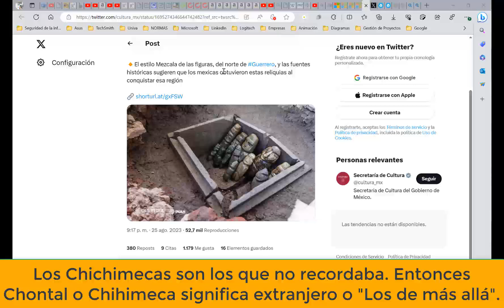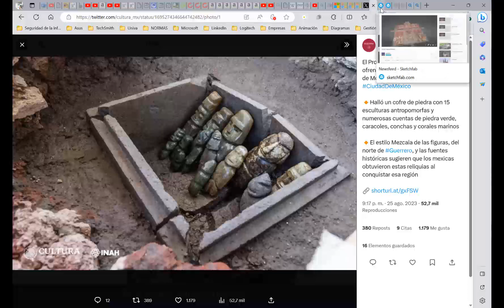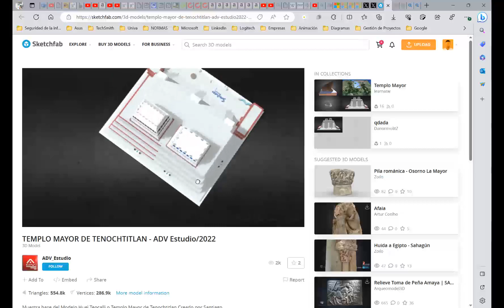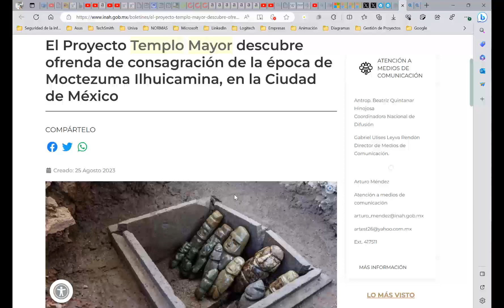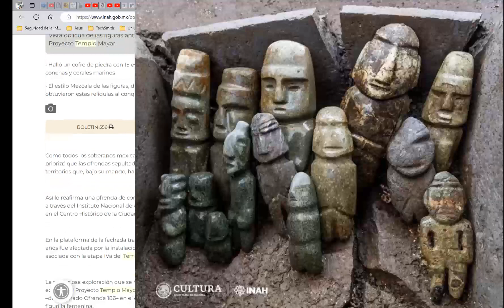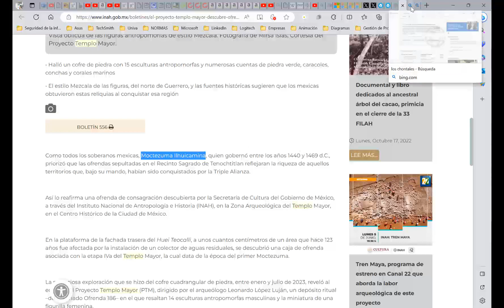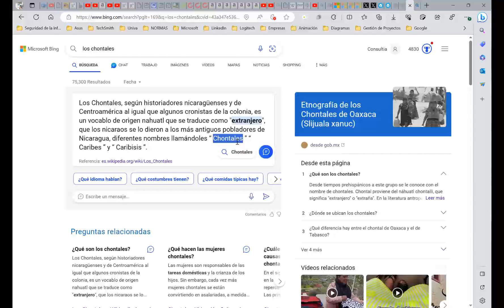Las figuras encontradas en el templo mayor en 2023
Mira y aprende sobre las figuras encontradas en el templo mayor en 2023